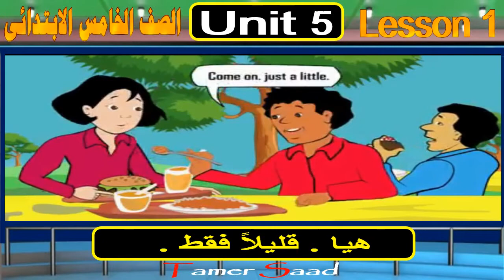الصف الخامس الابتدائى الوحدة الخامسة المحادثة At the food festival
الوحدة الخامسة  Unit 5  - الصف الخامس الابتدائى الترم الاول  At the food festival
Conversation Time
محادثة الوحدة الحامسة مترجمة عربى و انجليزى للصف الخامس الابتدائى ترم اول 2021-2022 -تحفة
التعليقات""""" لأن رأيكم يهمنا ولا تنسوا الايك 👍